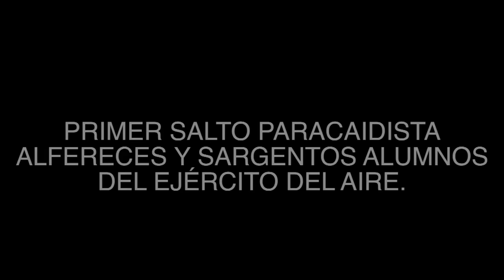El primer salto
La Escuela Militar de Paracaidismo 'Méndez Parada', situada en Alcantarilla (Murcia), cuenta para la enseñanza y práctica del paracaidismo militar con unas instalaciones que constituyen una referencia para las escuelas de paracaidismo, encontrándose entre las más avanzadas del mundo.
Allí se realiza un curso básico de paracaidismo para oficiales, suboficiales, personal de tropa de los tres Ejércitos, especialistas y Cuerpos de Seguridad del Estado, donde se forma a los alumnos en las técnicas básicas de lanzamientos paracaidistas en apertura automática diurna.
El brigada Santiago Cremades explica que la primera semana está dedicada a clases teórico-prácticas en la que se imparten los conocimientos a seguir desde que el alumno sale del avión hasta que llega al suelo.
Además en el campo de prácticas, se ensayan en tierra los pasos necesarios, desde la salida del avión, posicion de apertura, toma de tierra, etc.
El brigada Cremades asegura que es necesario meterse en el contexto de la dinámica del salto, "donde la seguridad es prioritaria".
La alférez alumna Pavón cuenta su experiencia y piensa que aunque sales del avión con miedo, "si sigues los pasos ensayados con el instructor", tienes seguridad que no va a pasar nada.
Para el  sargento alumno Pérez  se ha cumplido todo lo que le había contado su instructor. "se pasa de una gran tensión por ser el primer salto y un ruido atroz a una paz y silencio durante la caída".
"Mucha emoción y ganas de saltar", es lo que afirma que sintió la alférez alumna García y "un poco de nervios antes".
Por su parte, la alférez alumna López lo califica como una  "buena experiencia" aunque parece que cuando tienes que salir la distancia "parece mayor cuando te levantas y enganchas"